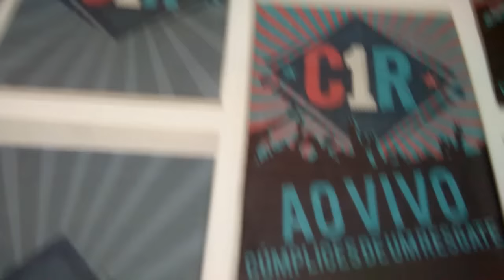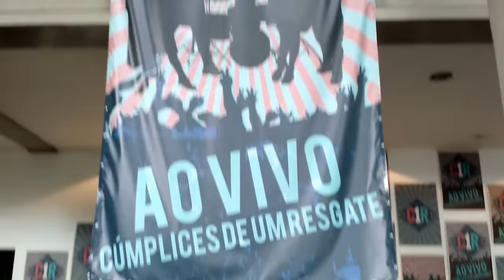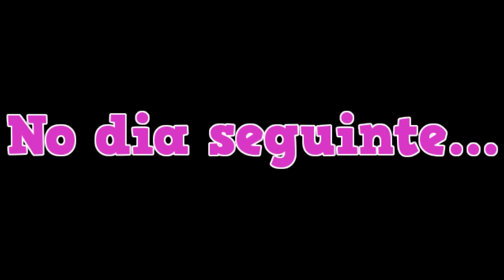Vlog - Gravação da novela/ ZABETTA MACARINI